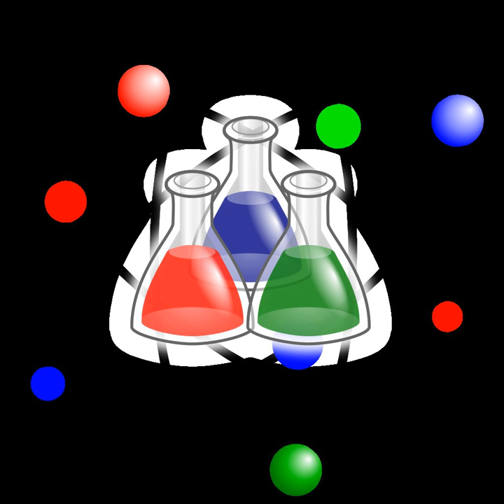Heroic theory of invention and scientific development | Wikipedia audio article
00:01:08 See also

- Socrates

SUMMARY
The heroic theory of invention and scientific development is the hypothesis that the principal authors of inventions and scientific discoveries are unique heroic individuals –  "great scientists" or "geniuses."  A competing hypothesis ("multiple discovery") is that most inventions and scientific discoveries are made independently and simultaneously by multiple inventors and scientists.
The multiple discovery hypothesis might be especially relevant in the development of mathematics since mathematical knowledge is highly unified and any advances that happen need to be built from previously established results through a process of deduction, as a general rule.  For instance, the development of infinitesimal calculus into a systematic discipline did not occur until the development of analytic geometry, the former being credited to both Sir Isaac Newton and Gottfried Leibniz and the latter to both René Descartes and Pierre de Fermat.